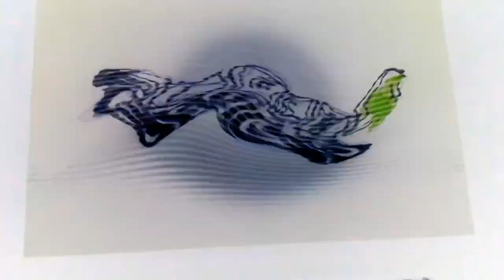Dalmatianup V2.NONE and Dalmatianup V2.VOCODEX VideoPad Effects